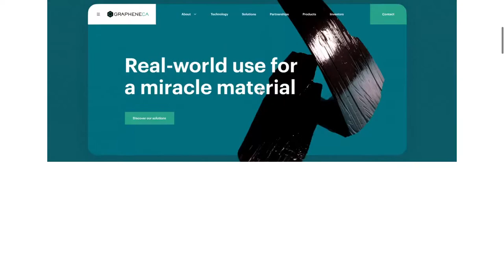TheRoom Design Boutique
TheRoom Design Boutique By TheRoom Design Boutique From Ukraine
Meet TheRoom Design Boutique website. Designed in the mood of TheRoom philosophy website shares a vibe of youth and art. Discover what’s hidden in TheRoom with us.